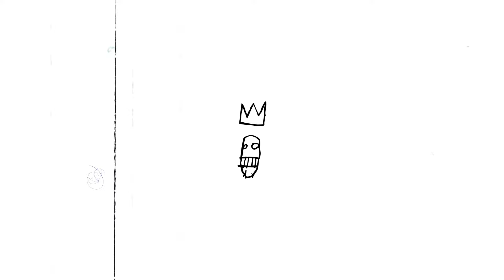San Pacho - Tu Di Drum (GREG Remix)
San Pacho - No Guest List Deluxe is OUT NOW via Terminal Underground